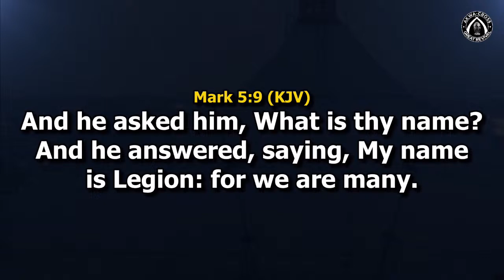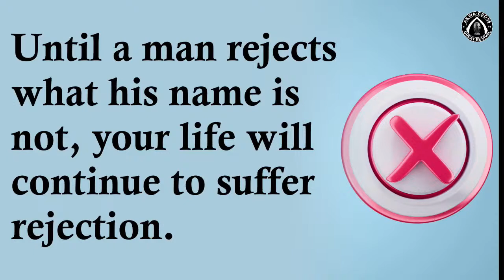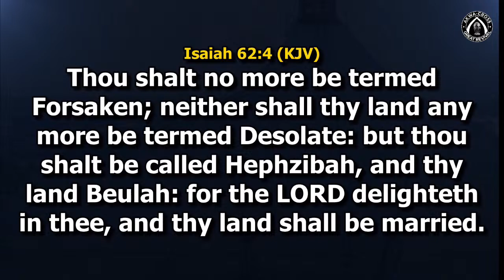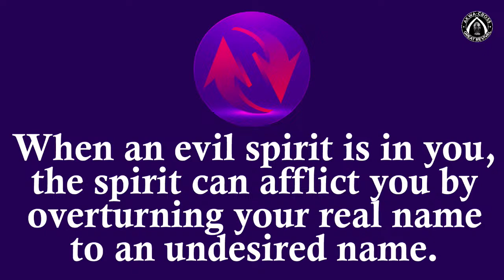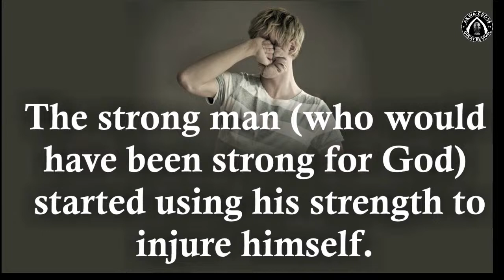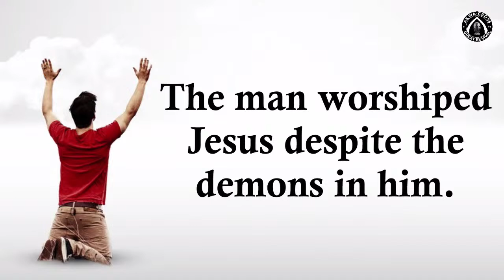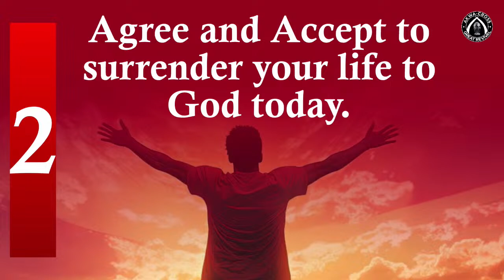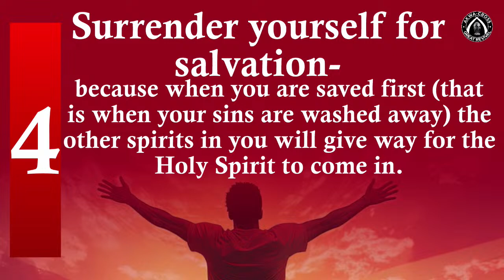AKWA-CROSS GREAT REVIVAL || DAY ONE || 10TH APRIL, 2024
AKWA-CROSS GREAT REVIVAL || 10TH APRIL, 2024 || DAY ONE